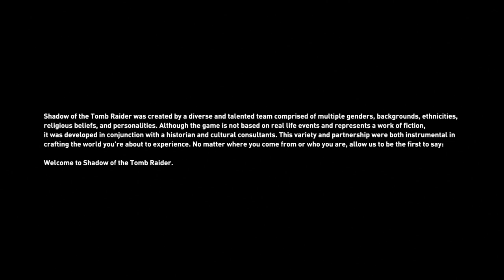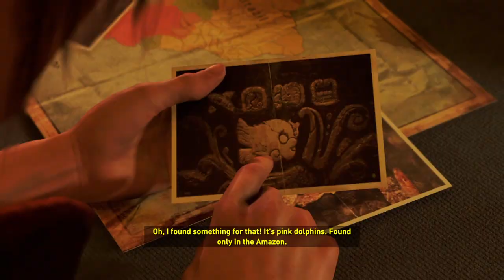Shadow of the Tomb Raider part 1